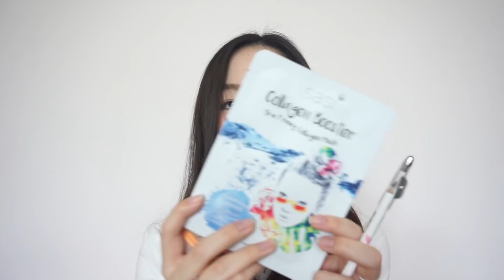♥ ศึกประชัน!! รีวิวแป้งฝุ่นคุมมันราคาหลักสิบ + แจกของง ♥ | pattypieee